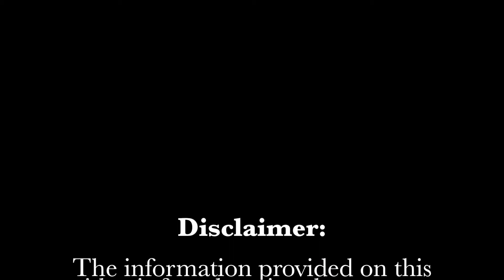Removal Defense and Adjustment of Status in Court